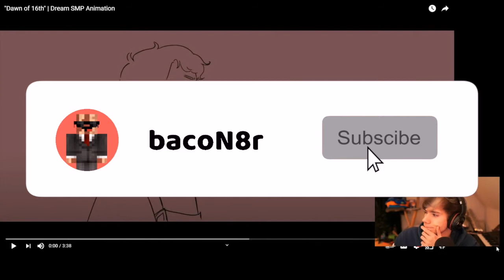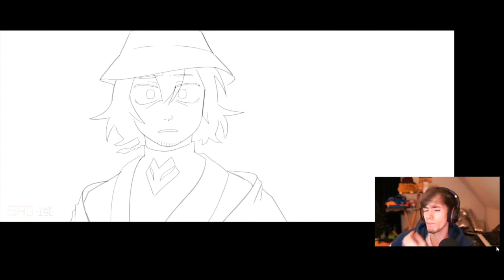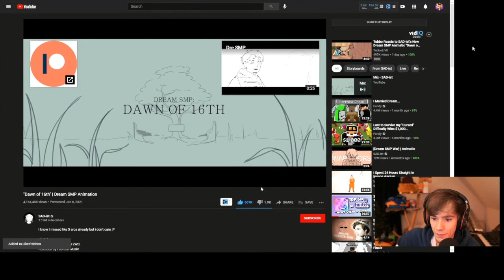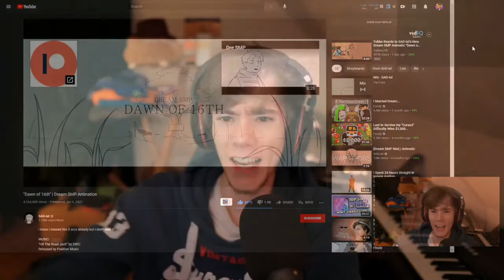FUNDY REACTS TO "Dawn of 16th"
This is totally under Fundy's permission, he said that these type of videos are helping his channel grow and he is totally fine with them making money out of his edited clips by the creator (this is an edited subtitled clip) , He has no problem with the video being monetized , the thumbnail is made by me and all the credit are given to the creator and used under his permission .